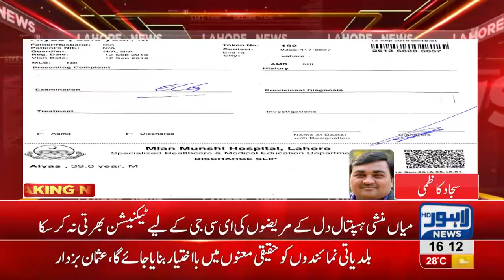Mian Munshi Hospital appoints ward servant as ECG Assistant